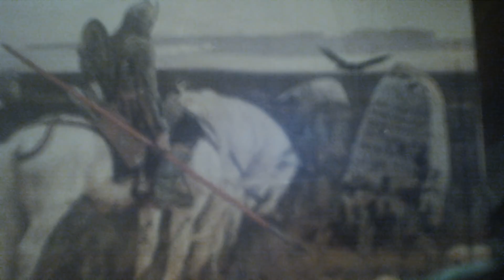BROGLI, LA VERITA' - Tutto quello che i giornali non vi dicono.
La verità sui brogli nelle elezioni USA. Perchè Biden non è il vero presidente.
FONTE - Pagina Facebook "Adesso parlo io"